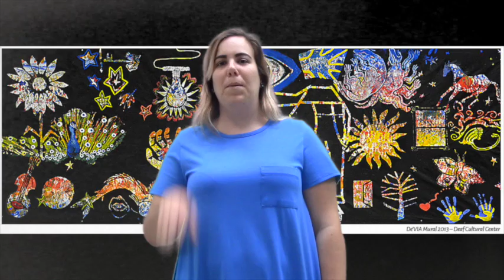Birdhouse Motif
Birdhouse Motif explained by Megan Burgess
Meaning: Birdhouse symbolizes the Deaf community, it also symbolizes a safe haven free from oppression and suppression.

Category: The motif is used in affirmation

Examples: We always come home by Stevie Naeyaert, Birdhouse by Daniel Winship, ASL by Jenna Barkey, Welcome by heidi Storme, Signing birds and home roots by Karen Christie, Serendipity by David Call

Explanation: Motif explained by Megan Burgess